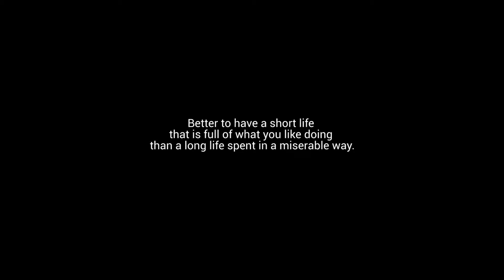Croatia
Hey,

Shot with:
Nikon D3300